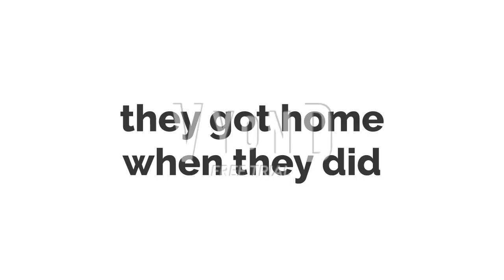Steven comes back BONUS(Joey Gets grounded)